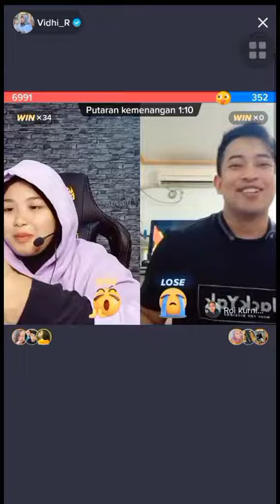Vidhia bersama Mas Roi Padhu ae, 😄